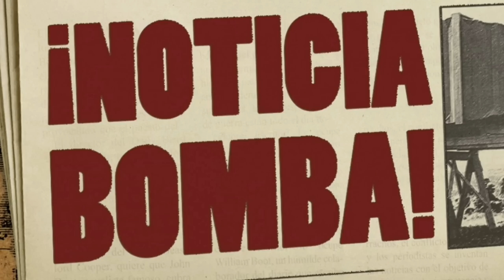¡SE ACABA de ANUNCIAR HOY el MAYOR BOMBAZO en LA HISTORIA del BARÇA! ¡NOTICIAS DEL BARÇA HOY!